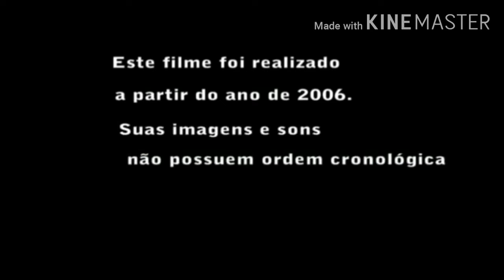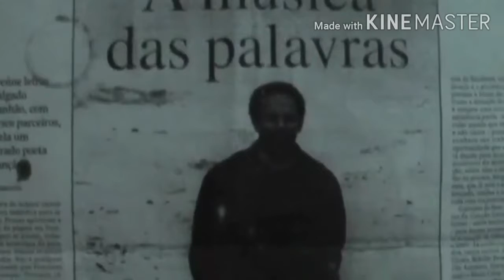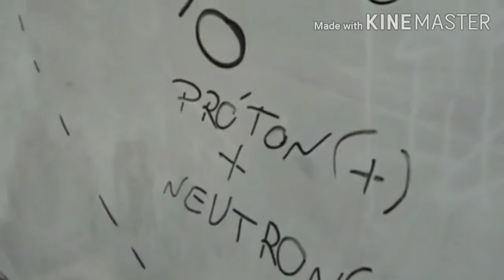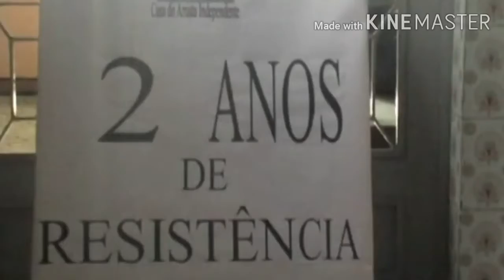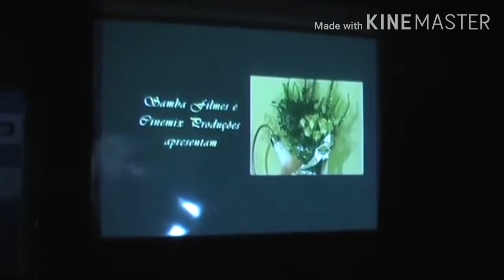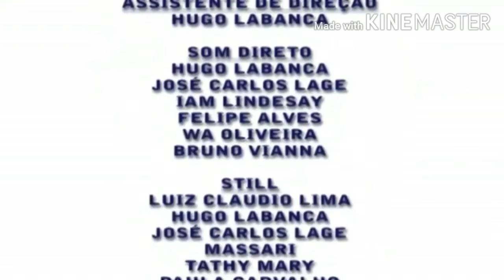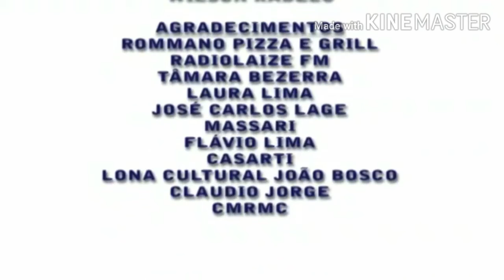cineclube CASARTI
Projeto Cineclube Súburbio em transe

apresenta o documentário: CASARTI - O Filme.

Produção: Subúrbio em transe.
Direção: Luiz Claudio Lima.

Período de produção: 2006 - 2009. Prêmio: Juri Popular Cine-CUFA/2010.
Sinopse: A Casa do Artista Independente (CASARTI) é acompanhada pelo documentário de 2006, ano de sua fundação até 2009, em sua antiga sede, na rua Ponta Porã e outros espaços, como o clube Pau Ferro e a Lona Cultural João Bosco em Visita Alegre.